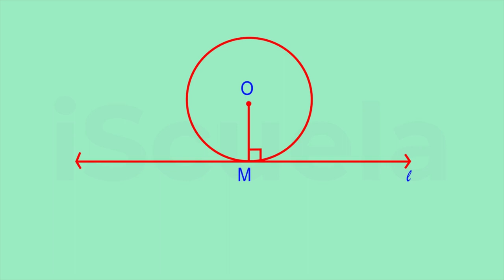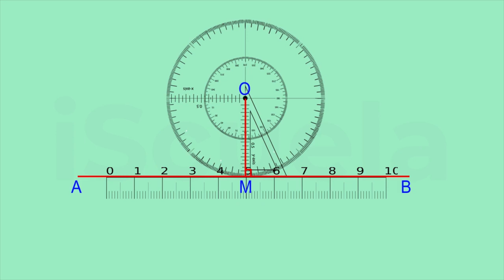PB | Class10 | Maths | Chapter 10 | Chakr_04 (PSEB)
The chapter starts with a brief introduction to the concept of tangents and their properties. It then goes on to discuss the different cases of tangents drawn to a circle, such as a tangent drawn from a point outside the circle, a tangent drawn from a point on the circle, and a tangent drawn to two circles intersecting at a point. The chapter explains the concept of a common tangent and the number of common tangents that can be drawn to two circles.

The chapter also covers the theorems related to the lengths of tangents drawn from an external point to a circle. Students will learn how to apply these theorems to solve problems involving the lengths of tangents.

Further, the chapter discusses the concept of the angle subtended by an arc at a point on the circle and the properties of these angles. It also covers the theorems related to the angles formed by the chords of a circle and the angle subtended by an arc at the center of the circle.

The chapter concludes with a discussion of cyclic quadrilaterals and their properties. Students will learn how to identify a cyclic quadrilateral and the properties that follow from this identification. They will also learn how to use these properties to solve problems involving cyclic quadrilaterals.

Overall, Class 10 Maths Chapter 10 "Circle_04" is an important chapter that builds upon the foundational concepts of circles and provides students with a deeper understanding of the properties and theorems of circles.